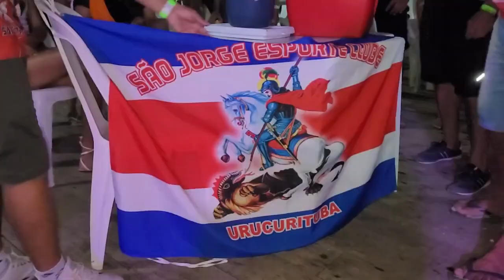INAUGURAÇÃO DA SEDE DO SÃO SEBASTIÃO DO IGARAPÉ DO COSTA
SABADÃO E INAUGURAÇÃO DA SEDE DO SÃO SEBASTIÃO DO IGARAPÉ DO COSTA.

GRAVADO AO VIVO NO DIA 09 DE SETEMBRO NA SEDE SOCIAL
DO SÃO SEBASTIÃO DO IGARAPÉ DO COSTA - SANTARÉM - PARÁ.

CONTEÚDO DO VÍDEO:
00:00:00 - INTRODUÇÃO
00:01:43 - JAPINHA E BANDA
00:14:51 - SABRINA OLIVEIRA
00:28:57 - MARCIA RIQUELME
00:45:14 - CHAMA NA PRESSÃO
01:01:18 - DINHO RABELO
01:33:41 - JERECO E BANDA
01:40:49 - FOTOS DAS EQUIPES

QUER DIVULGAR O SEU EVENTO?
FALE CONOSCO E DIVULGUE COM A GENTE.
AQUI É SUCESSO GARANTIDO.
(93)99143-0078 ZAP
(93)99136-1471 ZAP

ALDO DIVULGAÇÃO - O MELHOR DE SANTARÉM